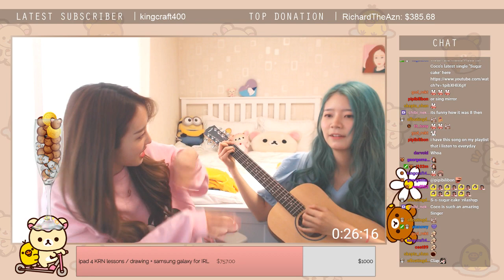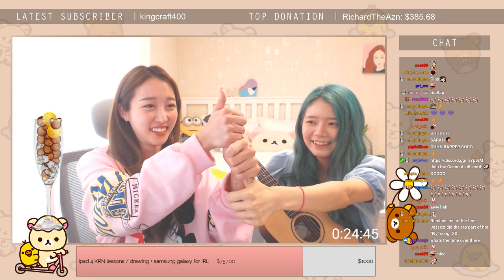Coco (코코) - Sugar Cake (Live) feat. Sarah Lee (avocadopeeled)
Coco (CocoSori):
rilaccoco - Twitch
Twitch.tv: rilaccoco